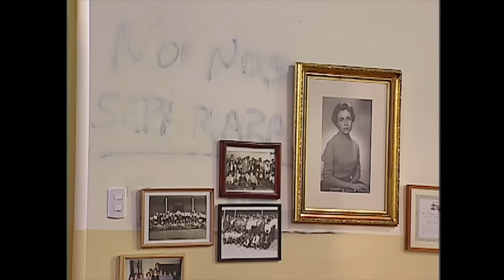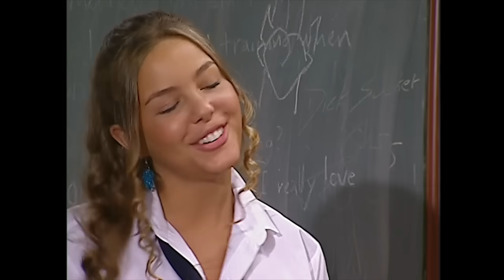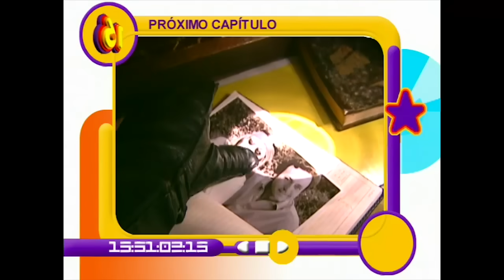¡Expulsaron al Nacho! | 16 - T1E2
Al parecer todo se salió de control en el colegio  Antumapu. La oficina del director amaneció rayada y culparon al Nacho. Lamentablemente "el nuevo del curso" poco y nada puede hacer, ya que quien lo inculpó fue Joaquín, el Presidente del centro de alumnos y hombre de confianza de las autoridades estudiantiles. Manuel Arias, ante tales acusaciones, decidió quitarle la beca a Ignacio y expulsarlo del colegio.
¿El Nacho logrará demostrar su inocencia o decidirá buscar otro colegio?

¿Chileno en el extranjero?